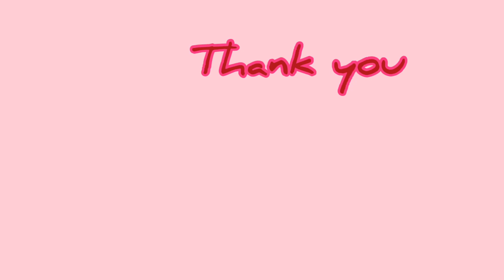Dragon fruit with Banana Milkshake, without cooling || Tasty Buds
Dragon fruit with Banana milkshake is very good for healthy. Here I  prepared milkshake without ice, even I used ice cream at normal temperature. So from kids to all age groups can drink in all seasons.